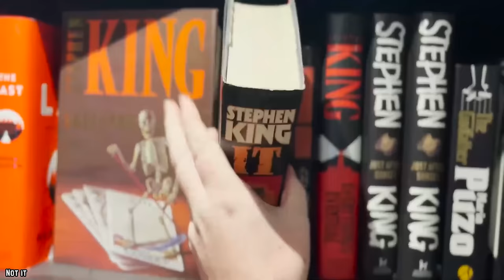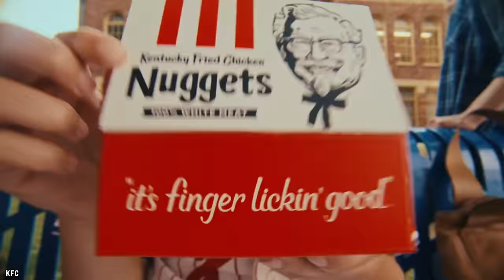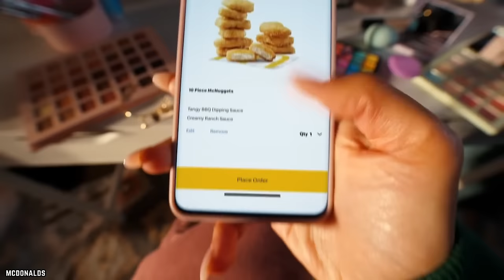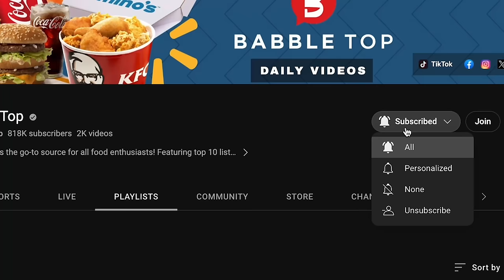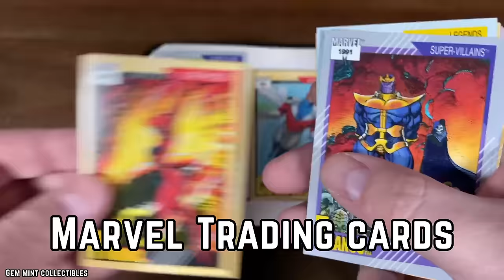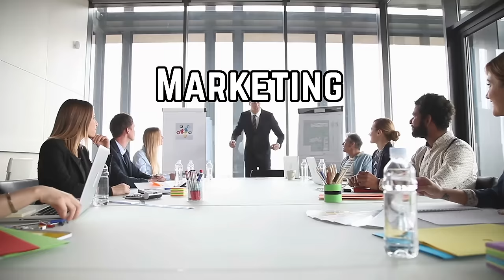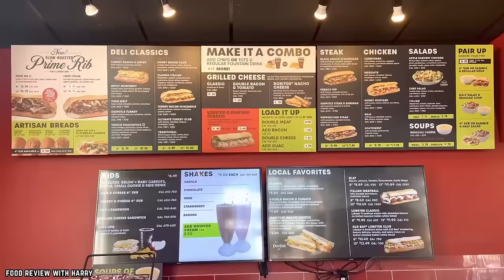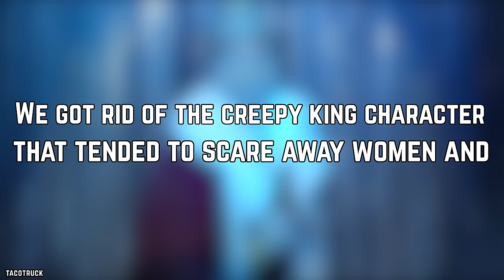18 WORST Fast Food Commercials Through The Decades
These are the worst fast food commercials through the decades. These are some of the most controversial ads fast-food chains wish we would forget.

A psychedelic Ronald, a kidnapped Colonel, crazed monkeys and a creepy King - these are just some of the characters found in ads from your favorite franchises to promote their brands, and there is plenty of wackiness to go around. So here are the Worst Fast Food Commercials Through The Decades. If you enjoyed this video. Comment

TIMESTAMPS:
0:00 Worst Fast Food Commercials Through The Decades
0:21 1960’s- Old McDonald
1:43 1960’s- Kidnapped Colonel
3:18 1970’s- Goldilocks And The Three Pizzas
4:55 1970’s- Animation Domination
6:15 1970’s- McDonald’s Gone Mad
7:35 1980s- A Beef About Beef
9:12 1980s- Little Nibble, Big Trouble
10:27 1980s- Hamburger Herb
11:43  1980s- Mickey D’s To The Moon
13:07 1990’s- Headed For Disaster
14:36 1990s- Pizza Hut Five Bucks
15:54 1990s- Just Kidding Around
17:22 1990s- “Barking” Up The Wrong Tree
18:47 2000s- Monkey Business
20:22 2000s- Not So Good Morning
22:13 2000’s- Car Wash Controversy
23:48 2010’s- It’s Always Sunny In Philadelphia
25:14 2010’s- The Crown And The Clown